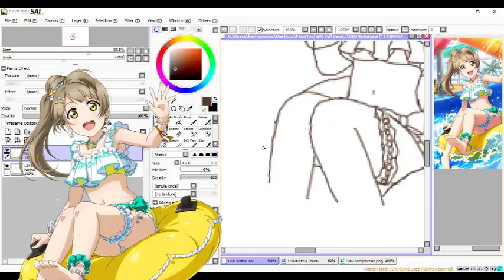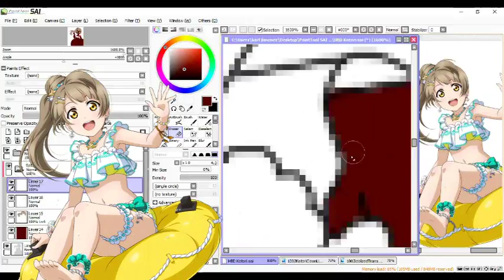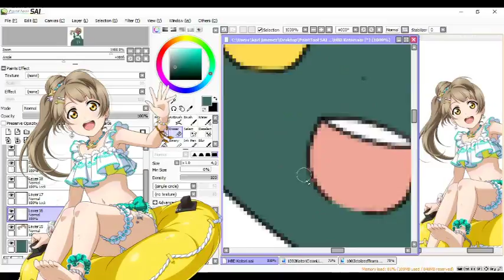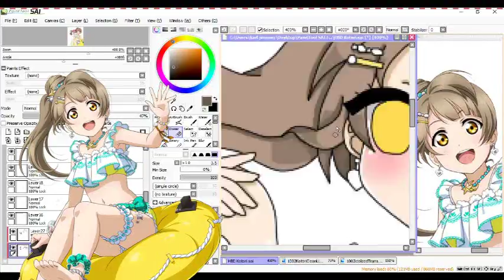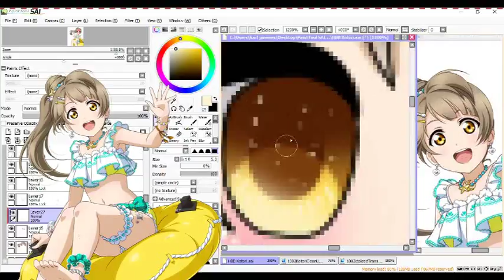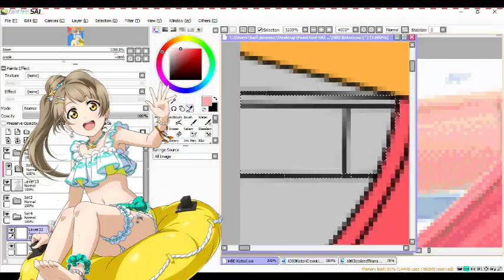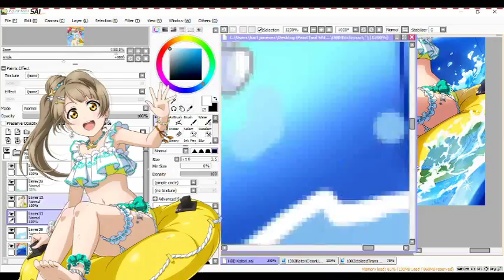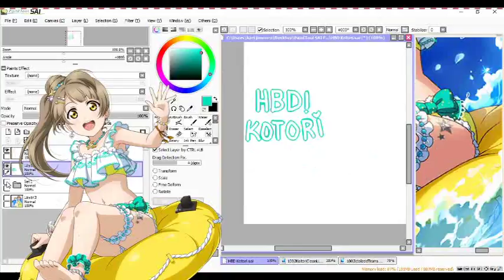HBD Kotori (Paint Tool SAI) Speedpaint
Hi New Video is up! This time its Kotori's birthday! I hope you like it!

Art - Jeash

Tools
Paint Tool SAI
Paint
Ispring Recorder
Edit From Cyberlink Power Director

Blueberry Train

Jimoto Ai ♡ Mantan ☆ Summer Life ／You & Yoshiko (Yohane)

Endless Parade Love live Full